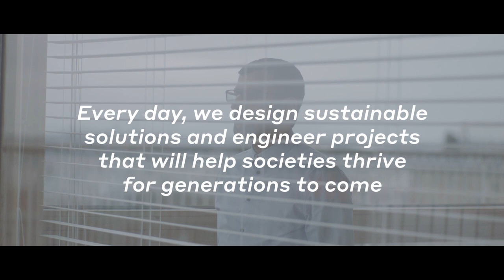We are One